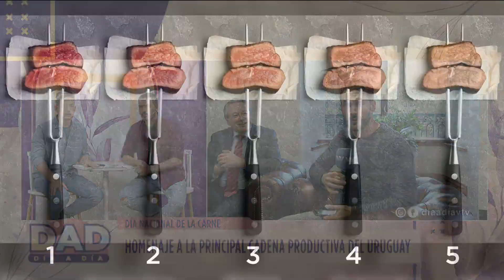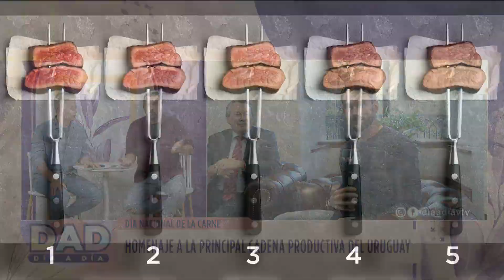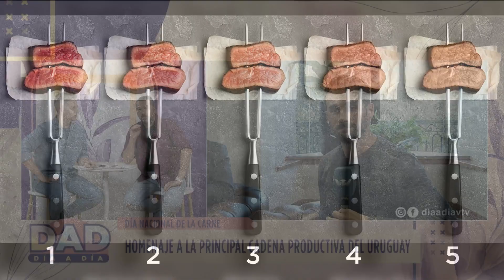Día a Día | Pablo Brum: Día Nacional de la Carne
En el Día Nacional de la Carne, el comunicador Pablo Brum visitó el Instituto Nacional de Carnes para conocer sobre el rubro y la realidad del sector.